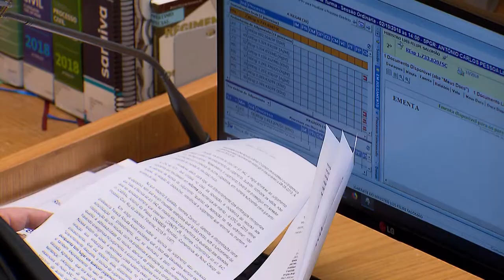Clique STJ - Passaporte e CNH (12/07/2019)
Superior Tribunal de Justiça concede Habeas Corpus para suspender decisão do Tribunal de Justiça do Paraná que determinou apreensão do passaporte e suspensão da carteira de habilitação de ex-prefeito de Foz do Iguaçu, em processo de execução fiscal.